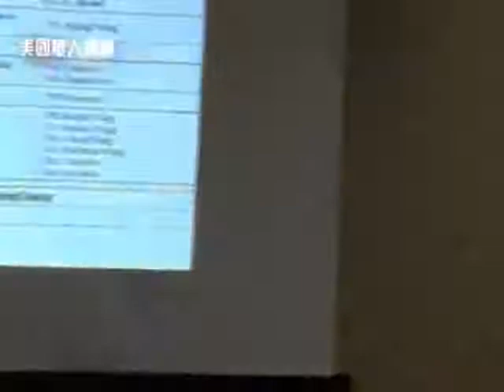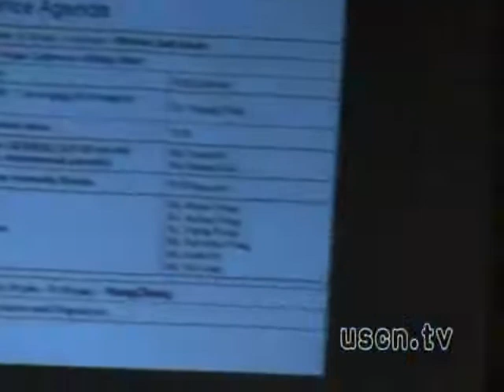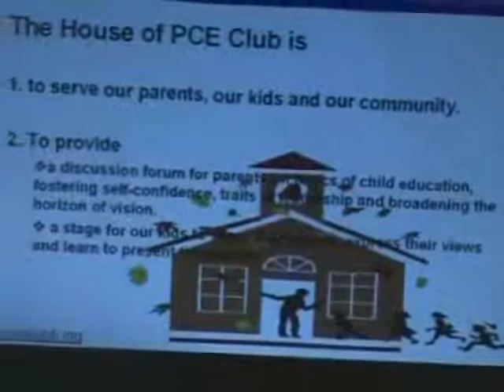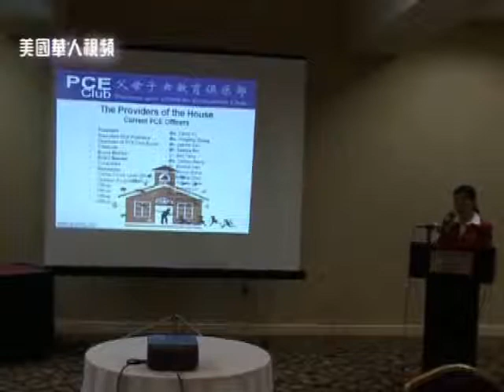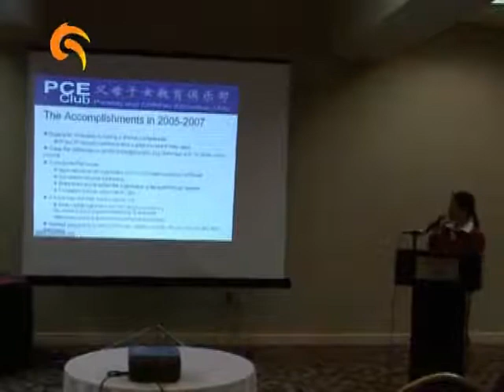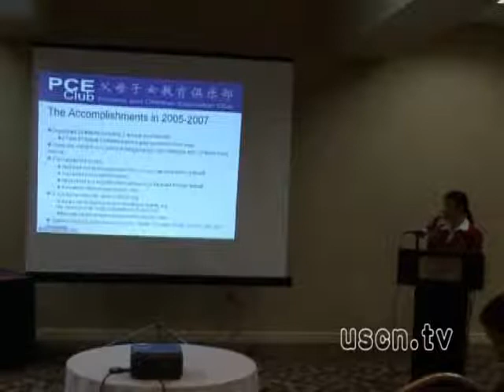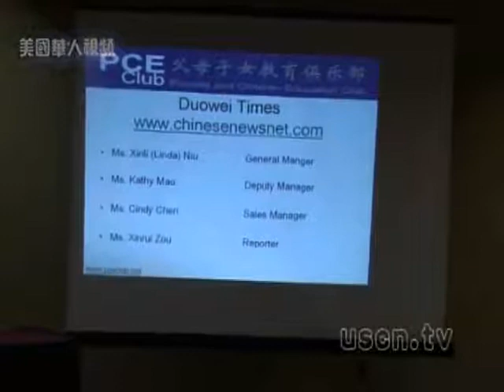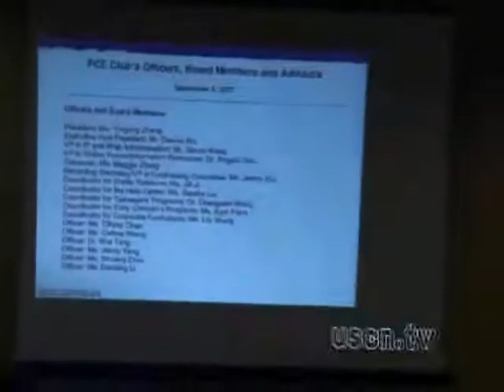父母子女教育俱乐部年会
US Chinese Net Inc.
CEO: Jonson Yi Gai